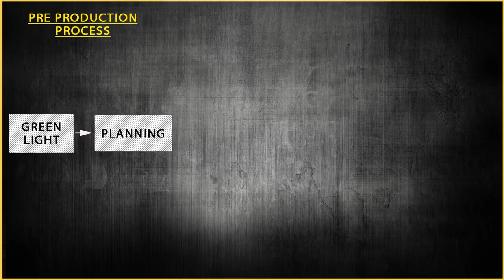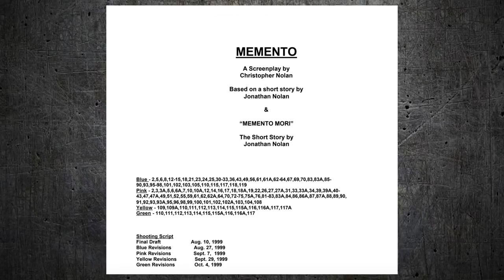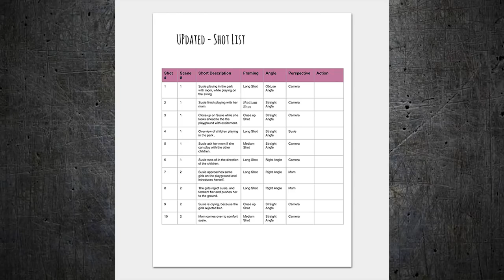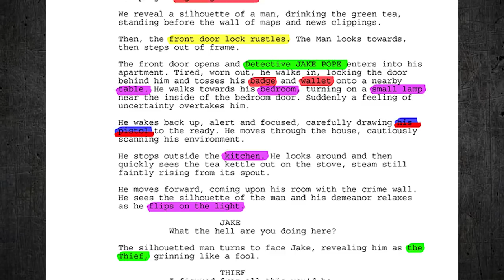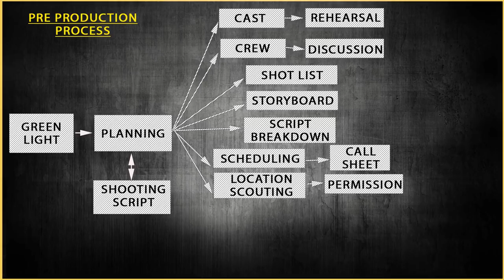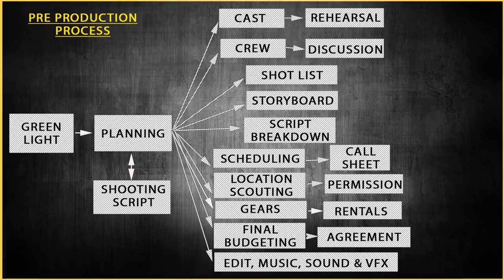Film Pre Production Process Explained | How to Plan a Film Shoot | Filmmaking | Film Psycho -தமிழில்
Today we are discussing about Pre Production Process of Filmmaking which is an important process for any film. I hope you guys like it.

Host & Creator: Saravanakumar (SK) (Film Director)

My Kit:
CAMERA'S
Canon 80D
Canon 200D

LENSE
Canon 50mm F1.8

MIC
Rode VideoMicro
Rode Video Mic GO
Boya BYM1

REACH "SARAVANAKUMAR.M"

REACH "FILM PSYCHO"

I’m not a Genius But Am a Psycho
                                                "FILM PSYCHO"